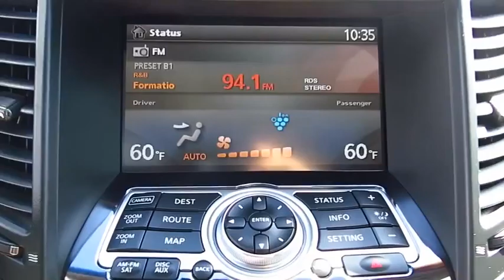2009 Infiniti FX50 Live Video! Tampa, Wesley Chapel, Brandon, New Port Richey, FL Live 161898B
Stadium Toyota
5088 N. Dale Mabry Highway

A crossover with an unmistakable design, sports-car performance and and a modern and luxurious cabin is no longer impossible. Introducing the 2009 FX50 by Infiniti. The FX50 AWD you see here features a pair of adaptive HID headlamps, power sunroof & liftgate and aluminum-alloy wheels to complete the stylish exterior. Powering this beast is the award-winning 5.0 Liter V8 and the quick-shifting 7-speed automatic allows you to reach 20mpg on the highway.    The leather-trimmed cockpit is just as distinctive as the exterior with high-quality materials and premium features galore. You'll find yourself spoiled with the Infiniti Intelligent Key w/Push-Button Ignition, climate-controlled front seats, Sunroof, Navigation System, Bluetooth and a premium audio system among other features. Infiniti's Safety Shield gives you added confidence with a plethora of airbags, stability control, traction control and the innovative Around View Monitor while the Intelligent All-Wheel Drive assists during poor weather conditions.     No longer will you have to avoid the twisty roads. You will be able to embrace those twisty roads in your new FX.